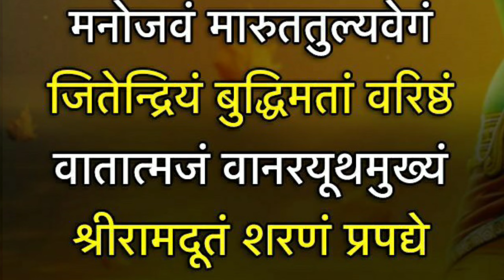1744.GOOD MORNING VADODARA-235-1|HANUMAN JAYANTI|Vidyut Board Vidyalaya | BHAGYESH THAKKAR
GOOD MORNING VADODARA-235-1,HANUMAN JAYANTI,Vidyut Board Vidyalaya , BHAGYESH THAKKAR
This vedio is about our celebration HANUMAN JAYANTI .It is about qualities of hanuman Jayanti . It is about why we celebrate HANUMAN JAYANTI.IT IS ABOUT RAM BHAKT HANUMAN.
GOOD MORNING VADODARA,HANUMAN JAYANTI, Vidyut Board Vidyalaya ,BHAGYESH THAKKAR,
VBV school, GEB school, motivational speaker ,motivational quotes, motivational speech, inspirational message ,inspirational talk, positive thoughts , Bhagyesh Thakkar ,Vadodara news ,Vadodara message ,morning talk ,morning message, love Vadodara, inspirational speaker ,positive tips, positive quotes, Bhagyesh , Thakkar,